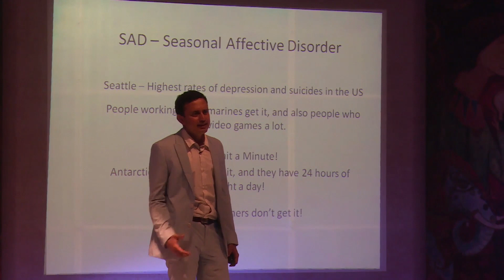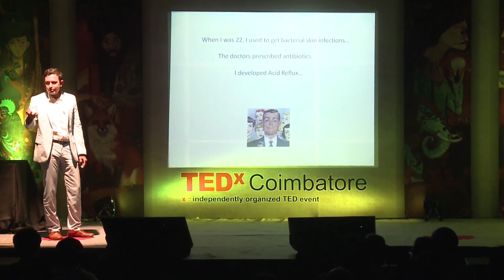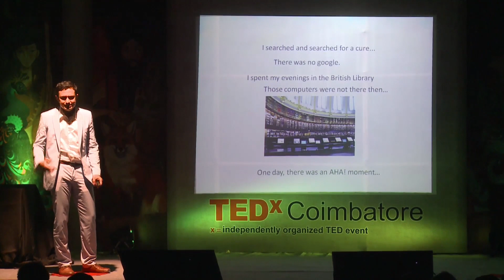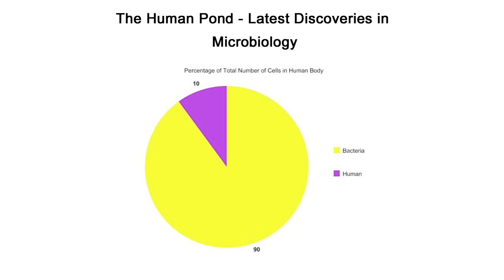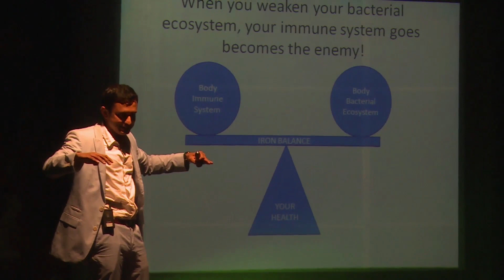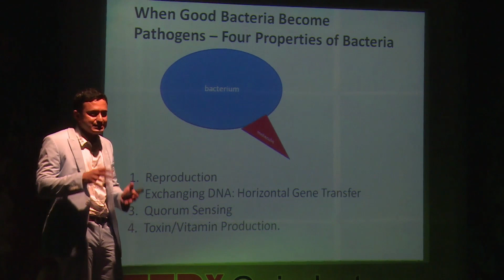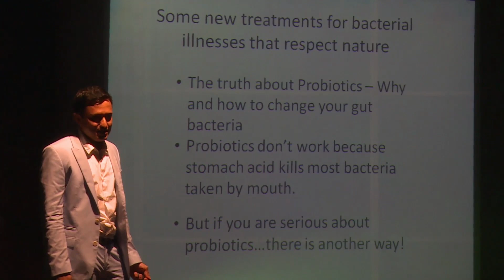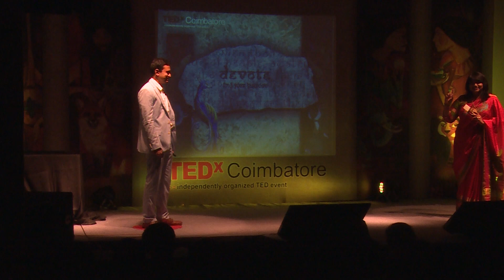All about Bacteria : Ravi Mantha at TEDxCoimbatore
Ravi Mantha spoke about health disorders that occur to human being on the theme "All about bacteria" and human health system